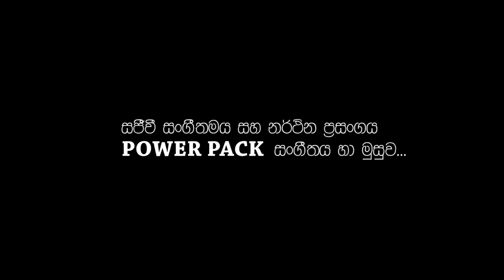saarvita - deweni inima